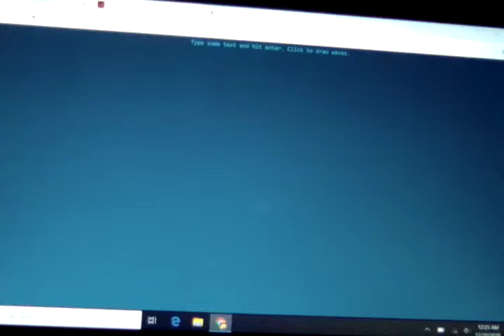I have no ideas